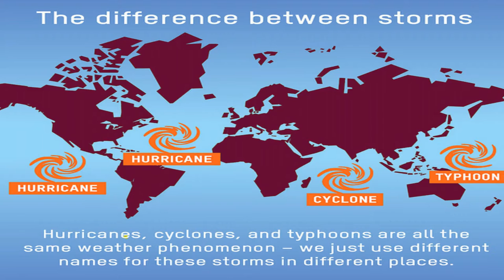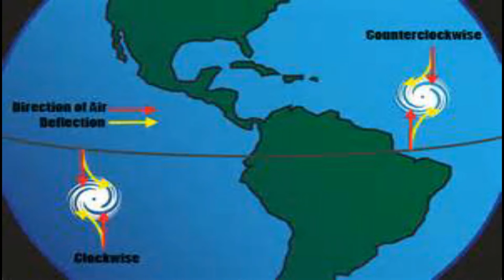Let's Science!!! : What Are Hurricanes???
Ever wondered what exactly hurricanes are? Well, here's a new video to explain it. Enjoy!

Want to learn more about hurricanes? Click here!

Want to learn more about how to prepare for a hurricane? Click here!